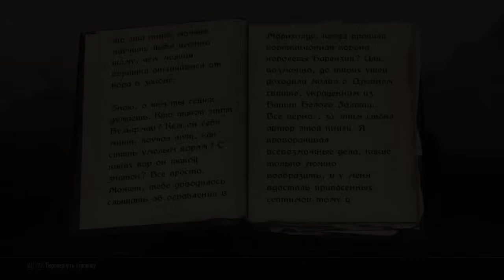SKYRIM Ответы на самые популярные лор-вопросы [AshKing]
The Elder Scrolls - Лор
Является ли Шеогорат из 5-ой части Чемпионом Сиродила? Станет ли Последний Довакин императором? В чье царство отправится душа Довакина после смерти? Подробные ответы на эти вопросы вы получите, посмотрев данный ролик.